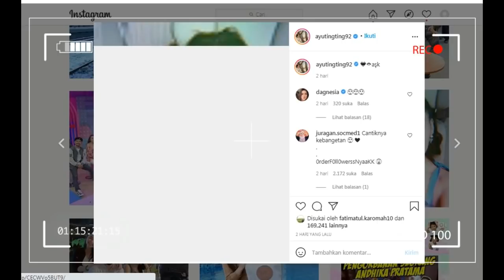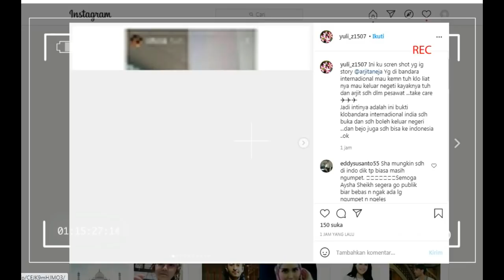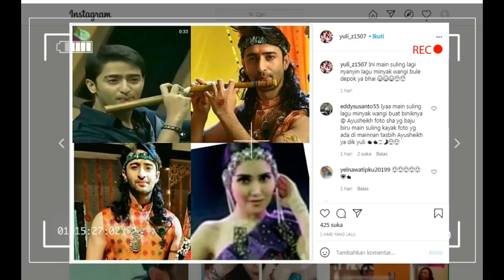kabar bahagia dari sahabat shaheer sheikh, siap TAKE OUT dari bandara internasional INDIA